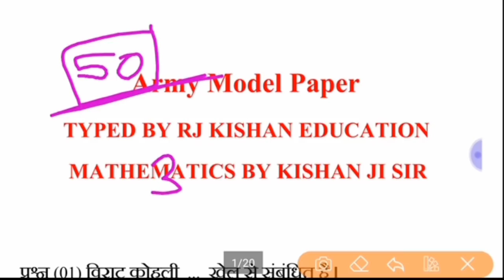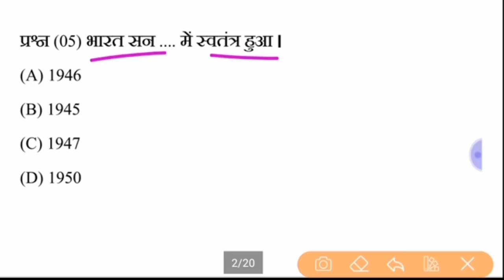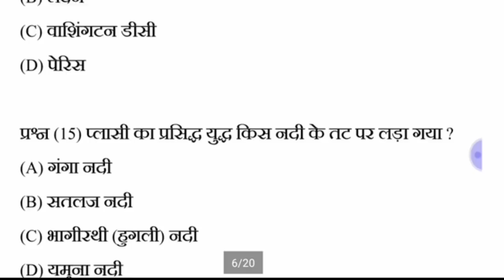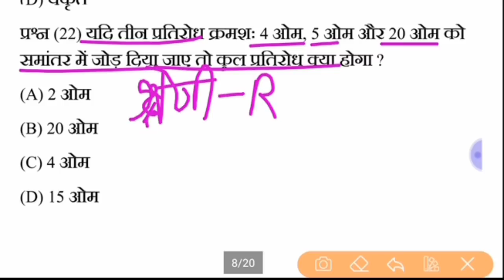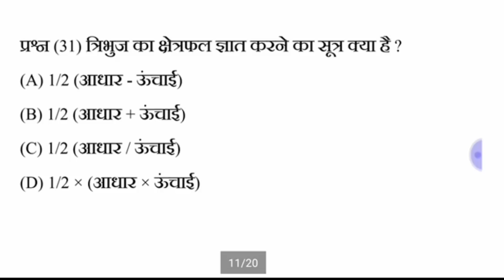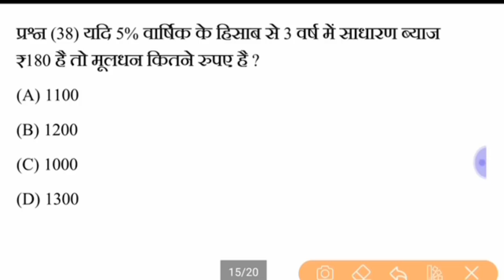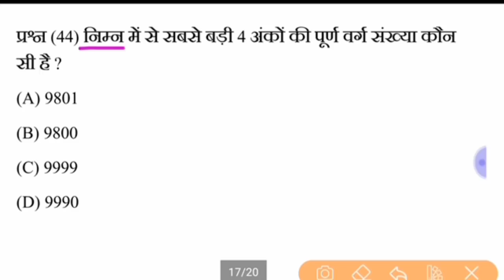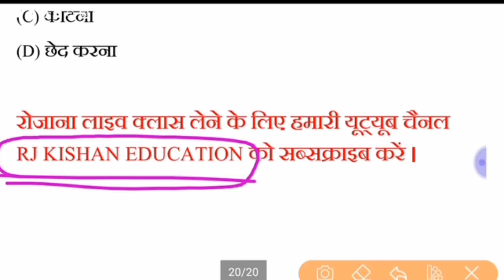Army Model Paper रविवार सुबह 11:00 बजे लाइव🔴 | Army Original Paper Solution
Army Model Paper रविवार सुबह 11:00 बजे लाइव🔴🕰️

हमारी ई-बुक डाउनलोड करने के लिए नीचे लिंक पर क्लिक करें ...
E-Book खोलने के लिए पासवर्ड RJKISHAN

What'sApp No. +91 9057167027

[27/1, 3:47 pm] Kishanlal Khichar